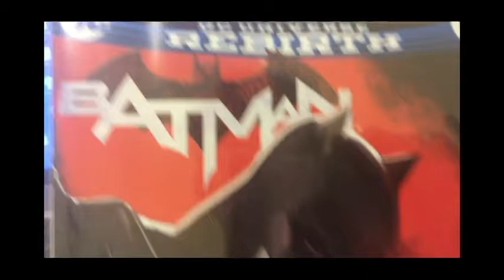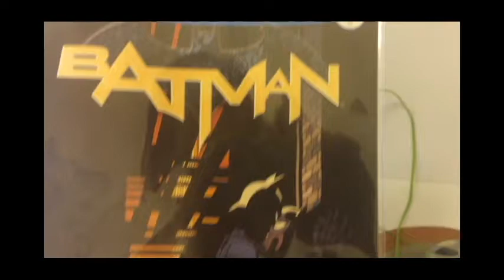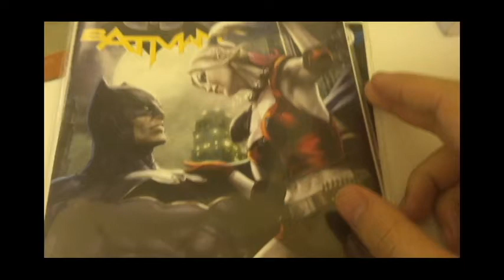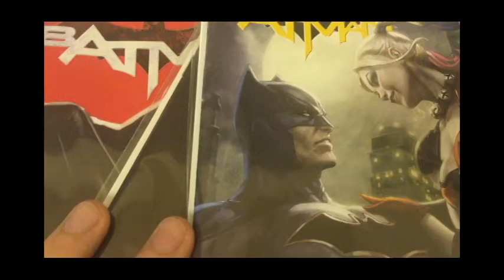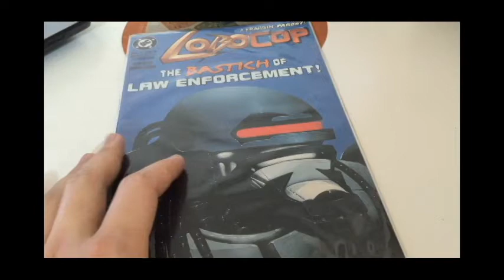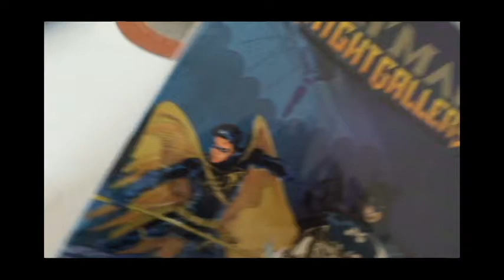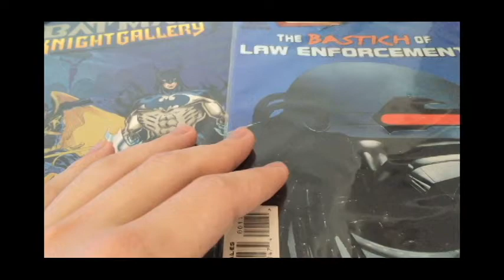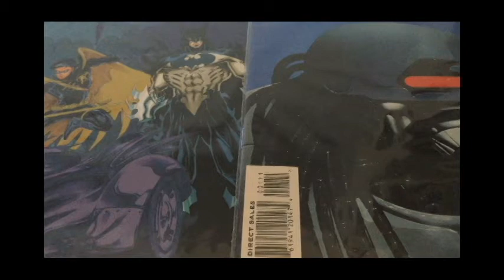Comic Book Haul #5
Just some more regular pickups and a little older stuff